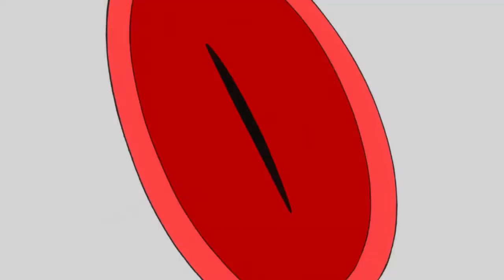Persona 5 part 8